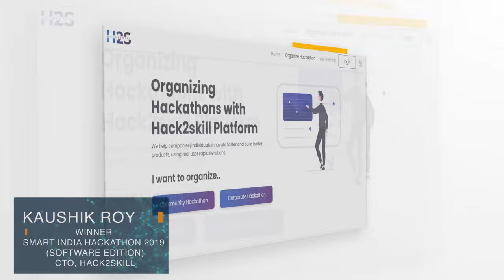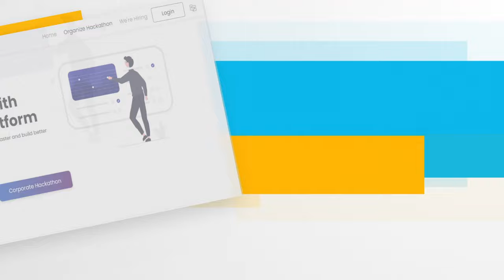Empowering India's Visionary Youth through the Smart India Hackathon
Prime Minister Narendra Modi interacted with the participants of Grand Finale of Smart India Hackathon 2023 via video conferencing. Prime Minister Narendra Modi will also address the participants on the occasion.

In line with the Prime Minister Narendra Modi's vision of youth-led development, Smart India Hackathon (SIH) is a nationwide initiative to provide students a platform to solve the pressing problems of Ministries and Departments of the Government, industries and other organisations. Launched in 2017, Smart India Hackathon has gained massive popularity among the young innovators. In the last five editions, many innovative solutions have emerged in different domains and standout as established startups.